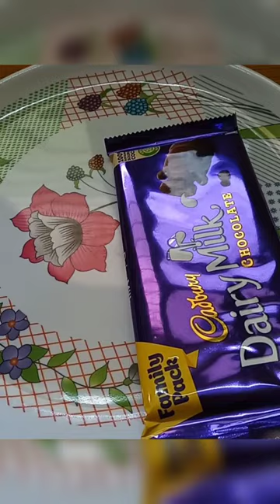DairyMilk chocolate milkshake without icecream